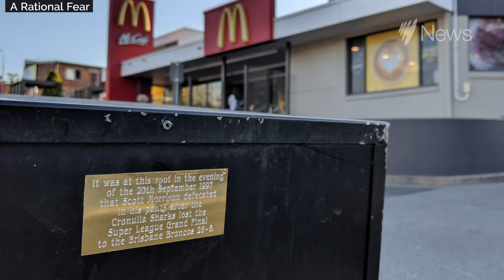The truth about Scott Morrison and Engadine Maccas revealed: Breaking (the) News Podcast | SBS News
Since 2018, we have been seeking truth. Finally, we have some clarity — at least when it comes to the rumour that former prime minister Scott Morrison soiled himself at Sydney's Engadine McDonald's in 1997.

It was, as many suspected, a complete fabrication.

This is a clip from SBS News' Breaking (the) News podcast, watch the full epiosde